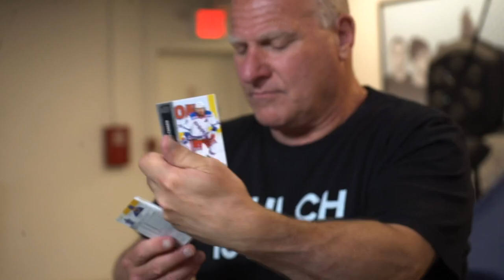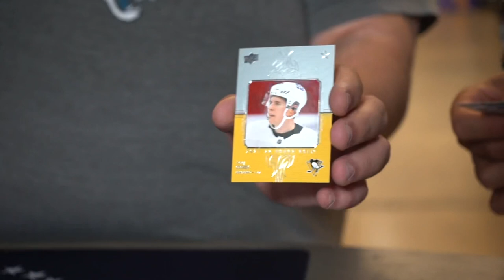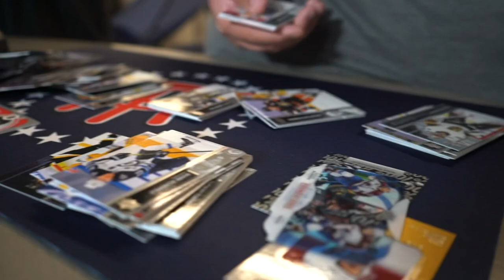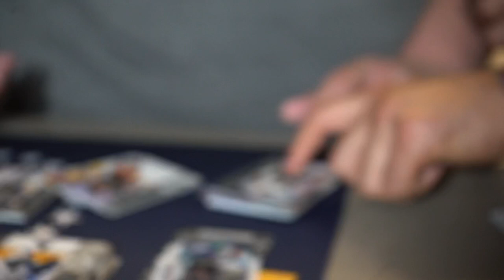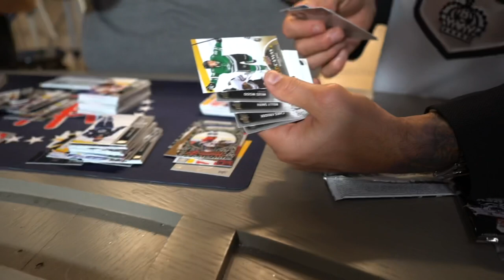2021-22 Upper Deck Hockey Break with @SpittinChiclets and Stu Feiner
The boys from Spittin Chiclets and Mr. Stu Feiner were in the office for a beer tasting so we opened some Hockey cards and it went just like you think it would.